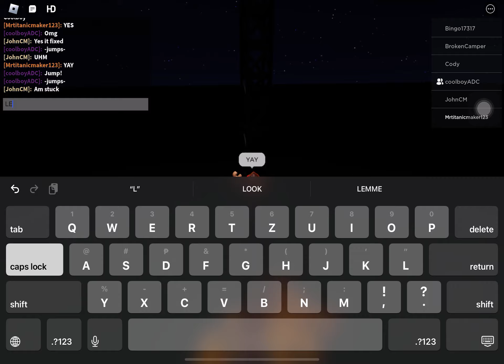Escape scene (NOT YET FINSIHED)